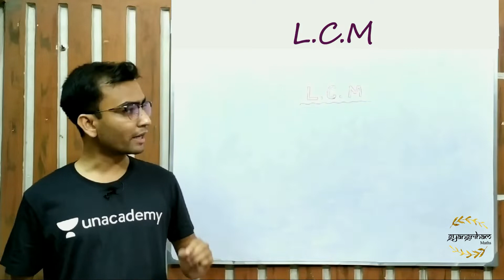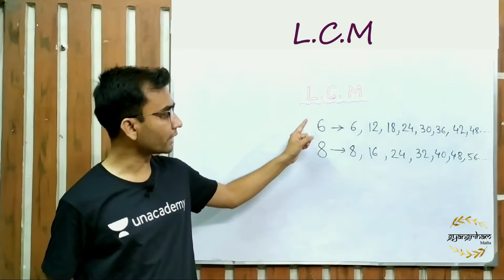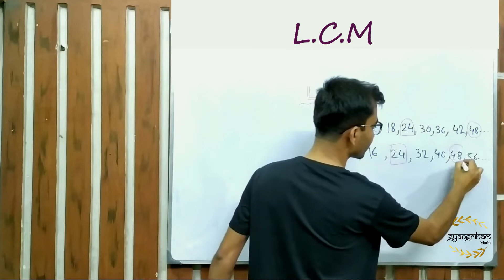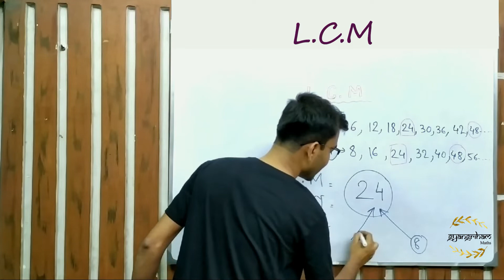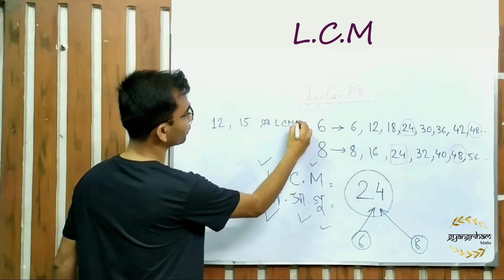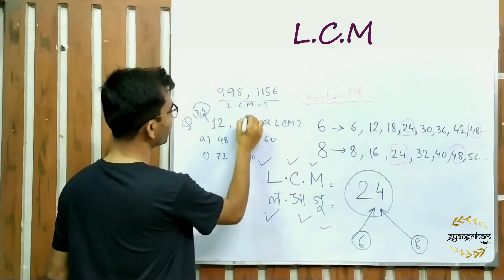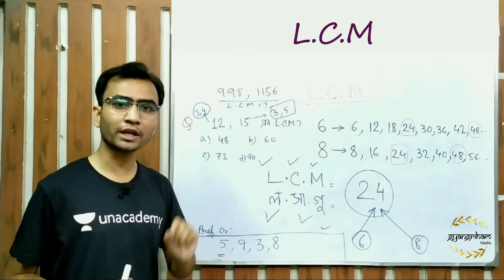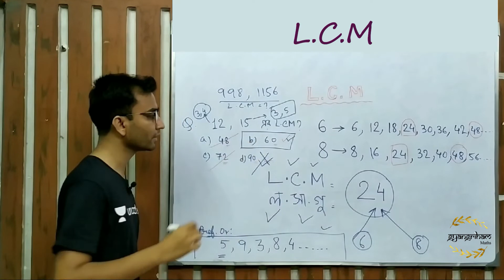HCF and LCM Problems in Bengali/ Shortcut MAGIC Tricks/লসাগু ও গসাগু/WBCS/RAIL/SSC/PSC/BANK/PART 1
This video talks all about solving H.C.F and L.C.M (লসাগু ও গসাগু) problems the shortest way possible in Bengali. This video will be the part of a series of videos where we will comprehensively study the whole topic and clear every nook and corner of the same, beneficial for WBCS/WBPSC/RAIL/SSC/Bank and others .
Concepts covered in this video:
1.HOW TO CALCULATE L.C.M OF TWO OR MORE THAN TWO NUMBERS WITHIN SECONDS
2. HOW TO CALCULATE L.C.M OF LARGE NUMBERS WITH A MAGIC TRICK WITHIN SECONDS